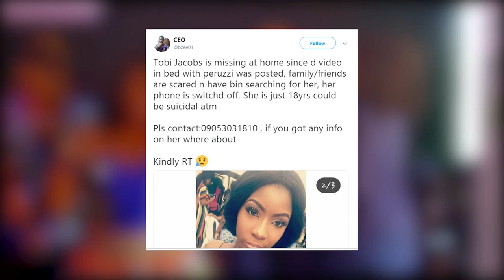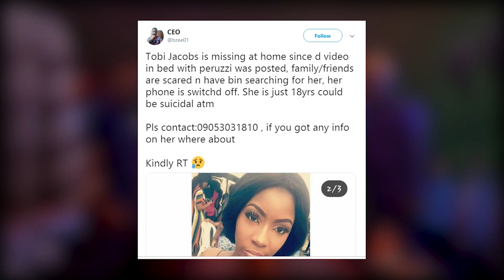Peruzzi In A Near Sex Scandal With 18-Year-Old Unilag Student Tobi Jacobs [NTBB]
Peruzzi is on our radar for the 92nd episode of NTBB and it involves a leaked video of him in bed with an 18 -year old Unilag student known as Tobi Jacobs. The question is, what was Tobi's purpose of filming herself with the DMW star?  Is it remotely possible that this saga was an unconventional pr stunt aimed at creating conversations around Peruzzi's forthcoming Heartwork EP?

Watch the breakdown of this issue, engage and share with music gossip lovers like you 😜